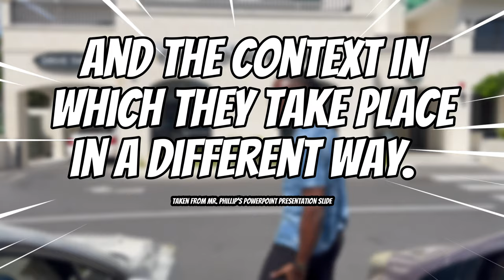I Learnt How To Care For My Friends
This video is a video I created for a class at school but I decided to bring it to you guys as a video on the Channel because the topic discussed in the class helped me become a better person.